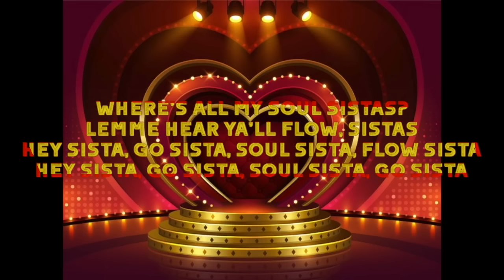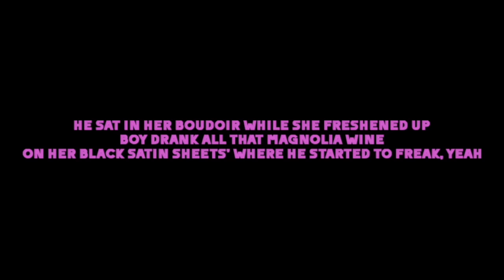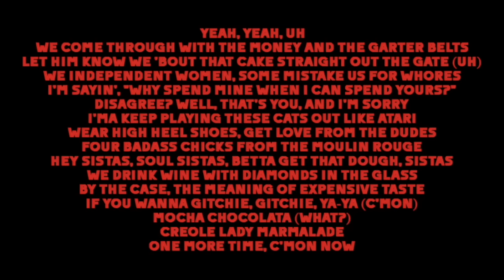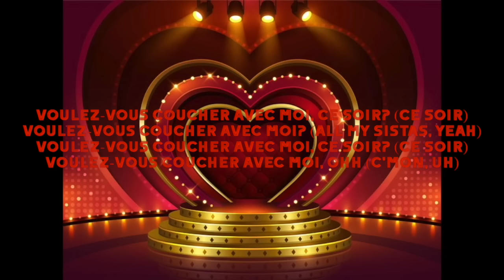LADY MARMALADE (Official Lyric Video) (Moulin Rouge Soundtrack)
Hi guys welcome to KD there it is it has officially arrive to my channel it's is movie soundtrack Moulin Rouge I hope you enjoy my first time ever here is my Moulin Rouge Creole Ladies.